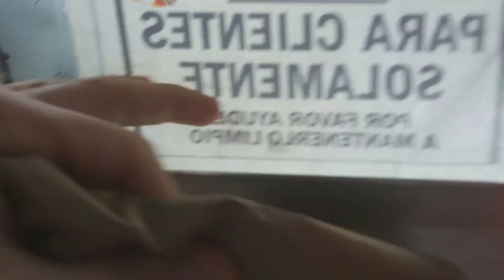A quick vlog from Chicago USA!! .. Latino's Vlog..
Decided to say hi to everyone after visitng doing errands..stay safe everyone..god bless..